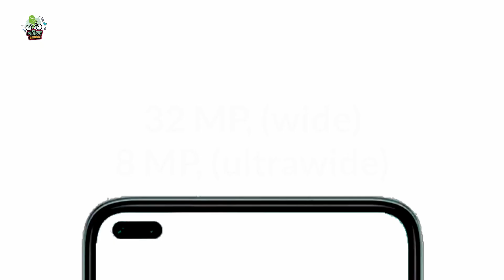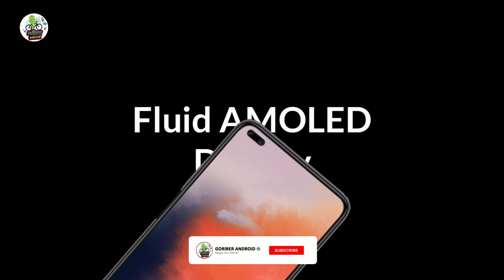কমদামে প্রথম ফোন আনছে ওয়ানপ্লাস Oneplus Nord 5G Specs, Price, Launch Date in Bangladesh & India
This Video is Copyrighted By @Groriber Android.